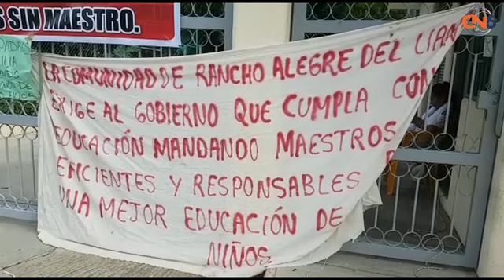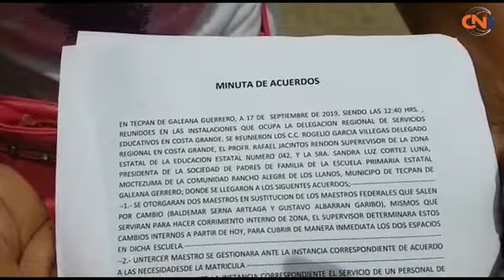Padres de familia de Rancho Alegre del Llano toman la delegación regional de los servicios educativo